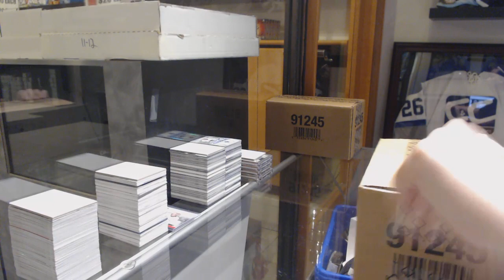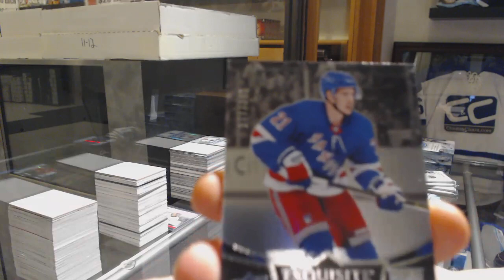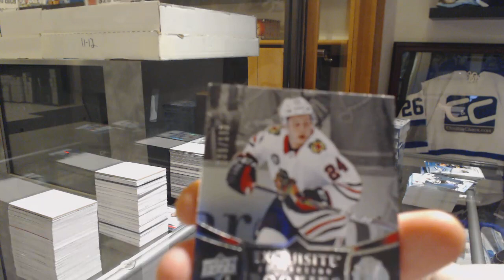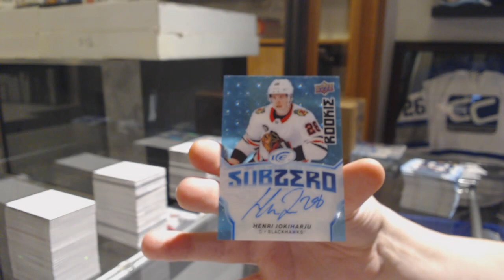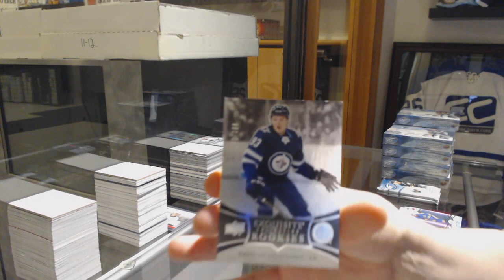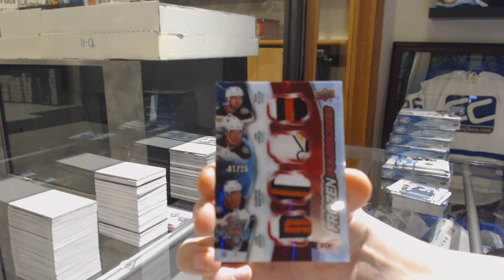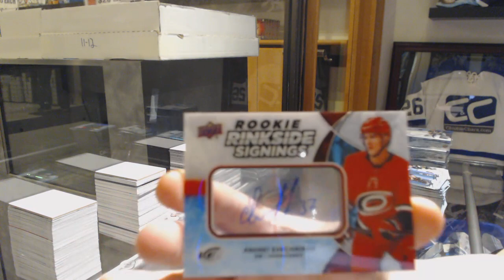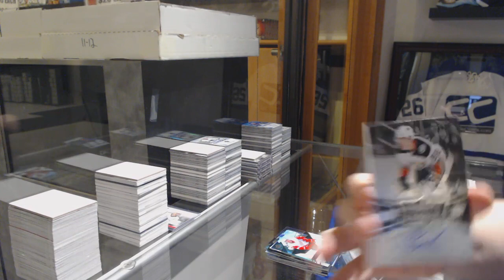18-19 Upper Deck Ice Hockey 20 Box Case Break - C&C GB #9616